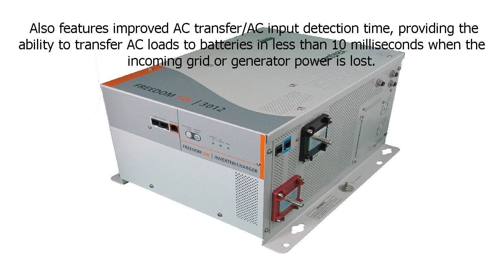Special Discount on Xantrex 815 3012 Freedom SW Series 3000 Watt InverterCharger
Xantrex 815 3012 Freedom SW Series 3000 Watt InverterCharger